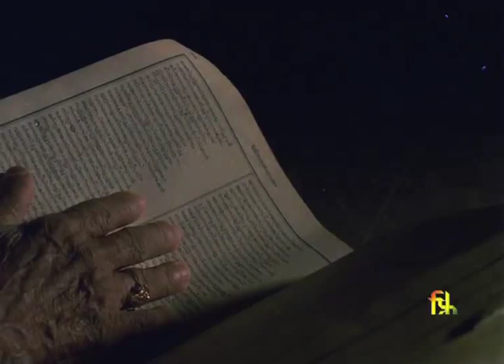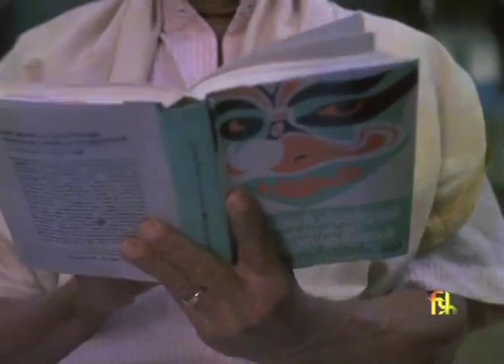Guru Chengannur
Director: Adoor Gopalakrishnan
Year: 1975

Guru Chengannur Raman Pillai,the greatest living exponent of Kathakaliwas born in Chengannur, a village in Kerala in 1884.  He received his early training under Thakazi Kesava Panikkar and Ambalapouza KunjuKrishna Panikkar.  Chengannur's figure and face were such that all hisroles were endowed with striking beauty.  Guru Chengannur has trainedgenerations of great Kathakali artistes in his lifetime.  He receivedthe most coveted awards in India, including the Sangit Natak AkademyAward (1964), and Padmashree (1971). At the age of 42, he was made amember of the Royal Kathakali Troupe maintained by the Maharaja of Travancore.